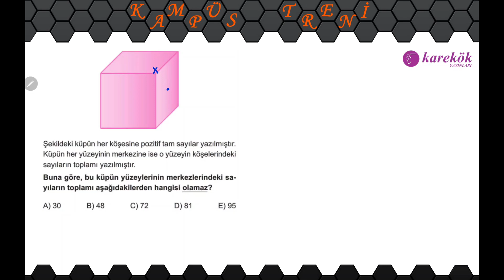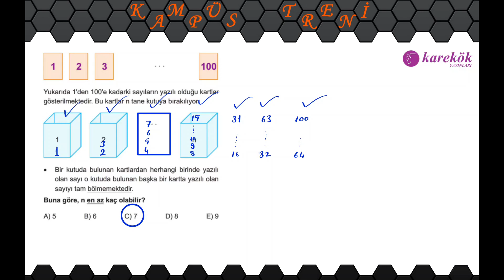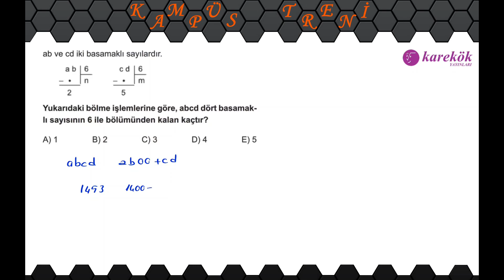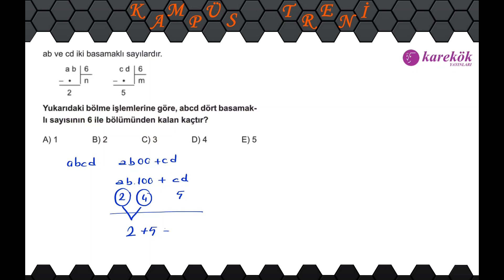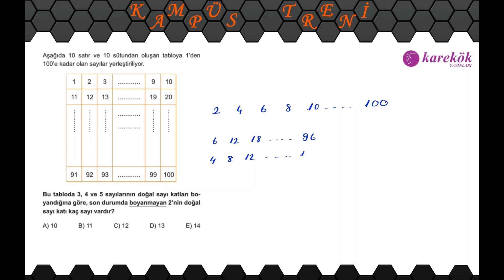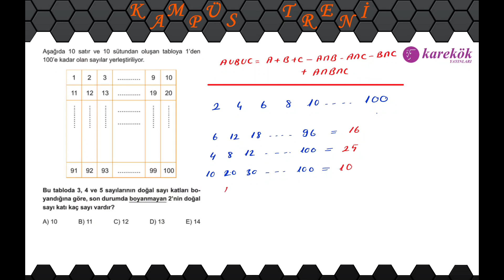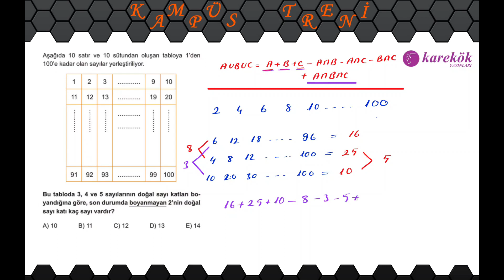Bölme Bölünebilme-1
Karekök Yayınları Bölme Bölünebilme Soruları...